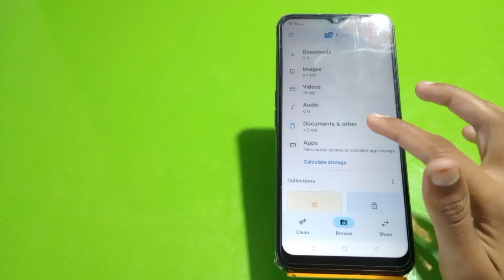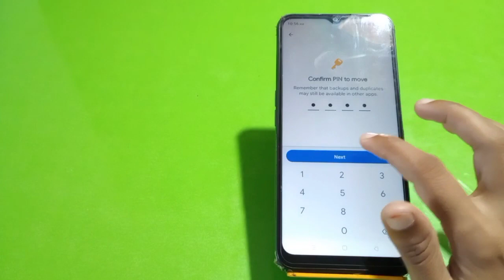Apps Hide In Realme C30s, How To Hide App In Realme C30s, Realme C30s Mein Apps Hide Kaise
Apps Hide In Realme C30s, How To Hide App In Realme C30s, Realme C30s Mein Apps Hide Kaise Karen,

Appshide#Realme C30s